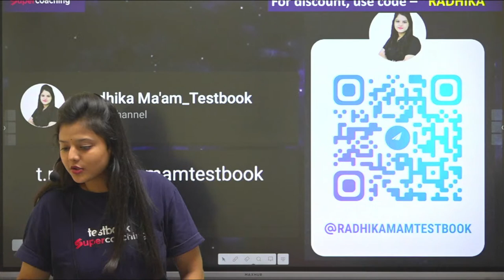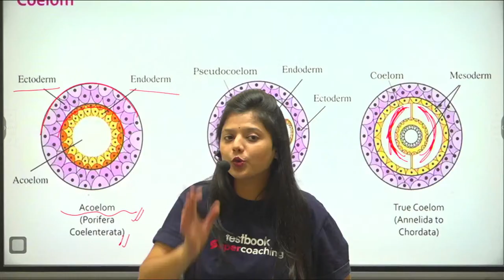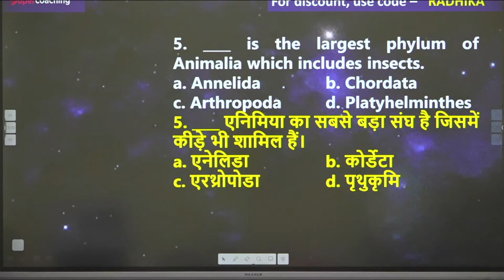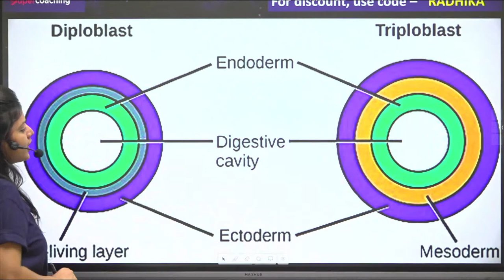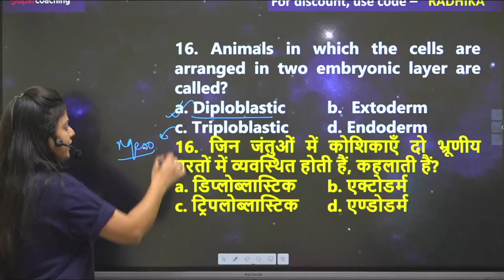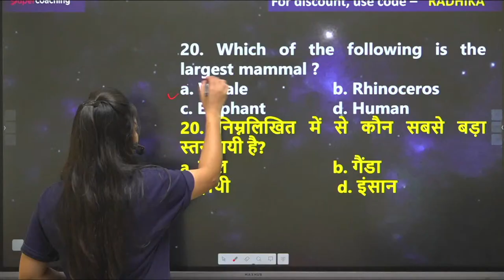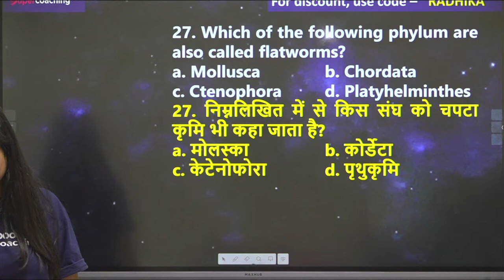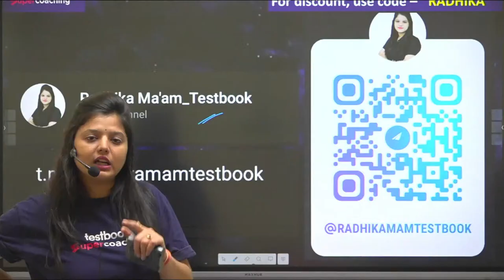DRDO CEPTAM 10 Science Classes 2022 | DRDO Science Complete Revision | By Radhika Ma'am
DRDO CEPTAM 10 Classes | DRDO CEPTAM 10 Non-Tech Classes | DRDO CEPTAM CLASSES

1. 30+ Courses by Super Teachers
2. 2500+ live classes by Experts
3. Dedicated doubt clearing sessions.
4. Take the advantage of real-time interaction with India’s best teachers
5. 500+ study notes for all subjects
6. 1000+ Full Mock Tests

AAI ATC GK Preparation 2022 | Top G.A. Questions-17 | by Shiv Sir

This Video Contains:
This Video Contains: